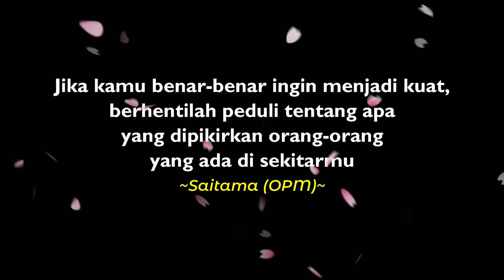Kupas Tuntas Fakta-Fakta Menarik Mengenai Shaman Tingkat Spesial Dalam Anime Jujutsu Kaisen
Selamat datang kembali di channel audian audina
Kali ini kita bahas tentang shaman tingkat special
Dimana dalam semesta jujutsu kaisen ini hanya ada 4
Siapa sajakah mereka selain gojo satoru?
Kita bahas tuntas di video ini